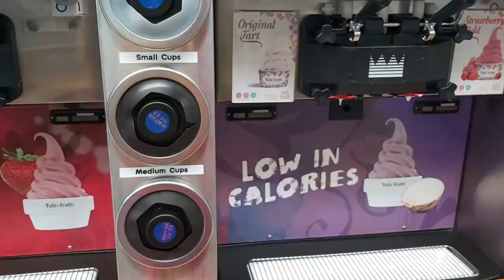My Shopping Vlog ||Shopping Swag||Fah’s Ultimate Channel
Let’s hop on with me for shopping in Melbourne Australia. This Vlog is purely about shopping in High point Melbourne, which is the second largest shopping centre in Australia. Here, I will show you there Christmas preparations, and of course, the festivity around the shopping centre.